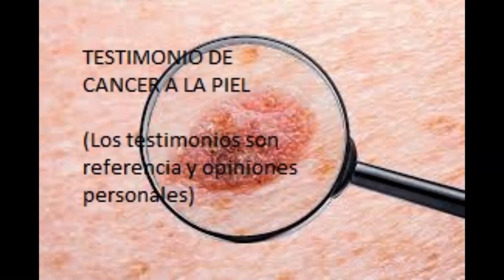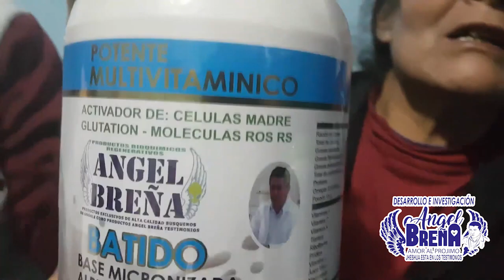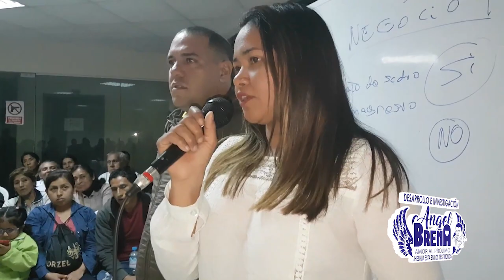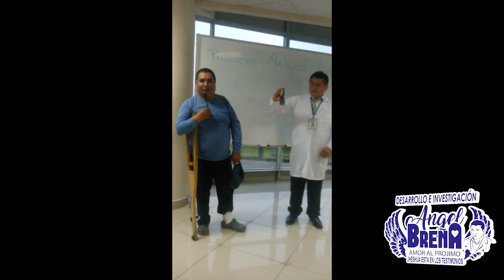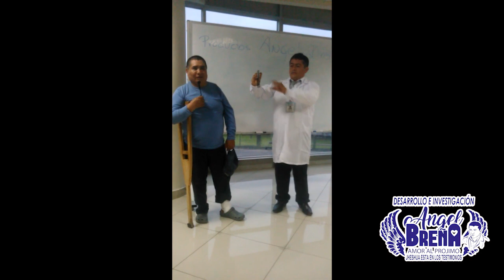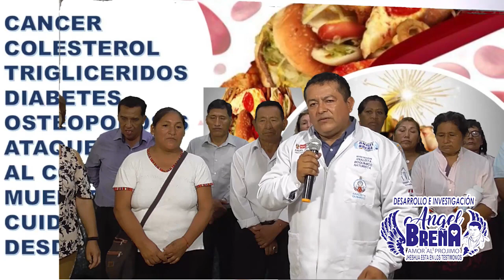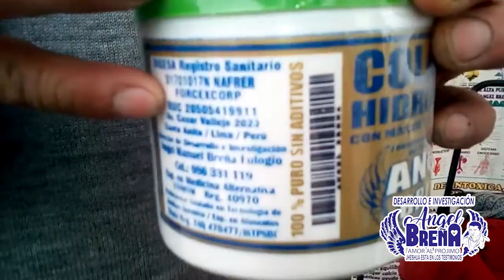Testimonios en vivo Angel Breña Ing. Dil Razuri, Serafin Cumpa, Jorge Meneses, Alejandrina etc